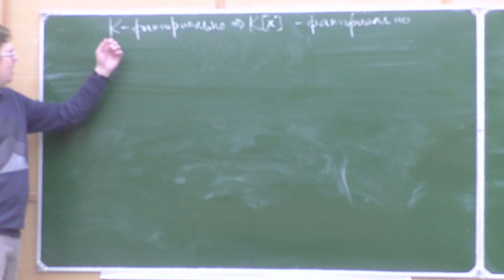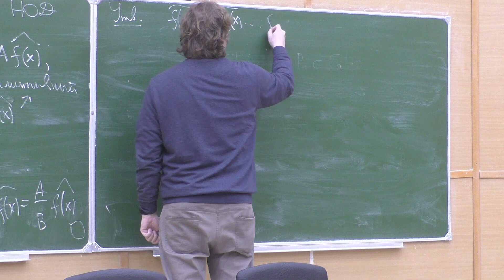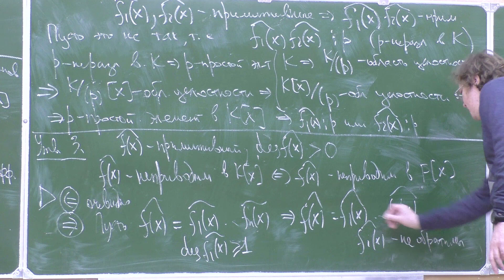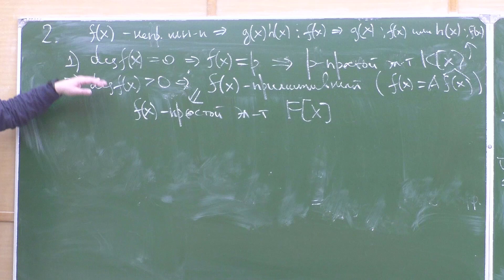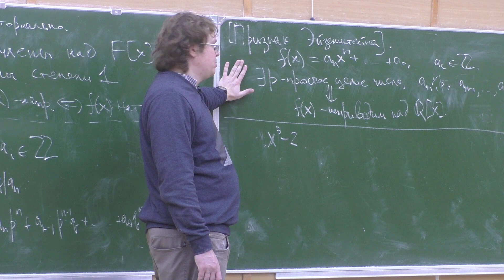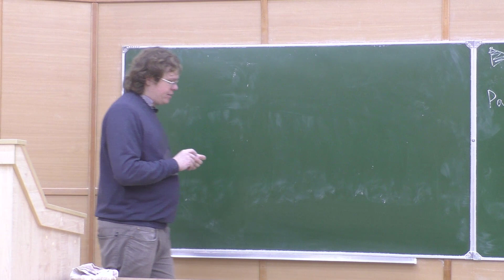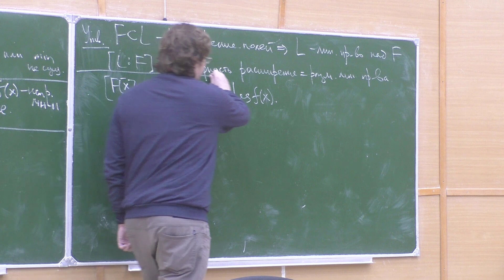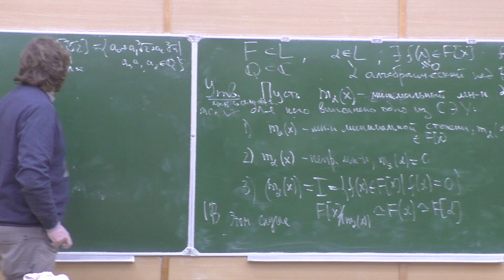Теория колец и полей 7. Кольцо многочленов. Неприводимые многочлены. Расширение поля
06:16 Утверждение 1
10:46 Утверждение 2
15:41 Произведение примитивных - примитивно
20:26 Утверждение 3
25:01 Теорема (k - факториал. следовательно k[x] - факт.)
25:18 1) Существование разложения
30:43 2) Непрерыв. следовательно простой
37:19 Неприводимые многочлены в k[x]
42:05 Признак Эйзенштейна
53:04 Анонс лекции Саватеева
56:09 Утверждение
1:00:08 Характеристика поля
1:03:08 Расширения полей
1:03:50 Утверждение (расширение следовательно линейное пространство)
1:04:31 Размерность расширения
1:09:48 Утверждение (об алгебр. элемента)

Лектор: Ильинский Д. Г
Снимал: Дмитрий Садыков
Монтировал: Фёдор Букреев